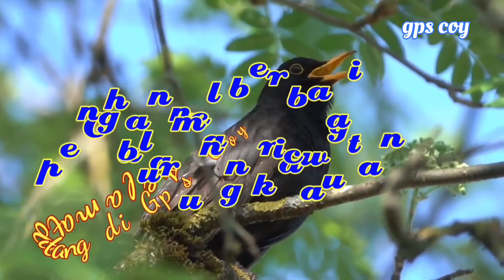perawatan harian prenjak biar rajin bunyi